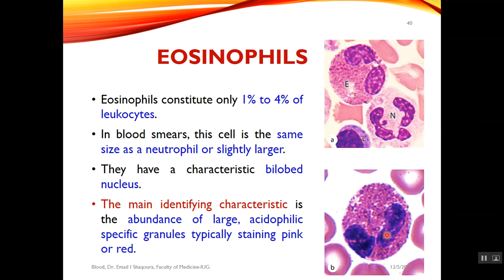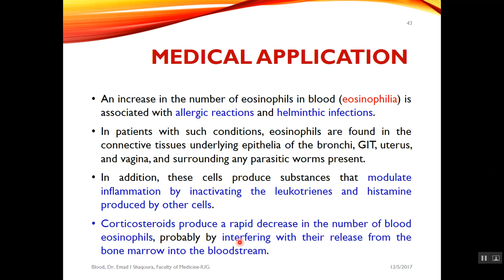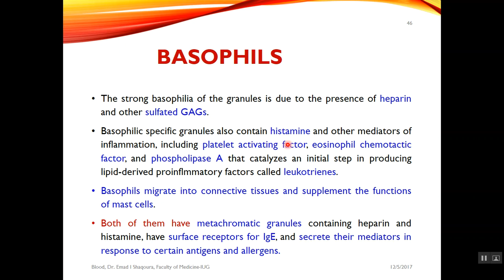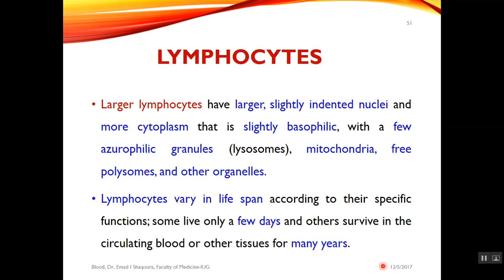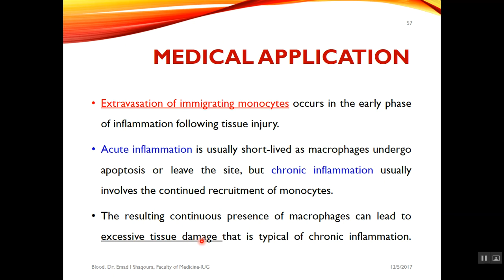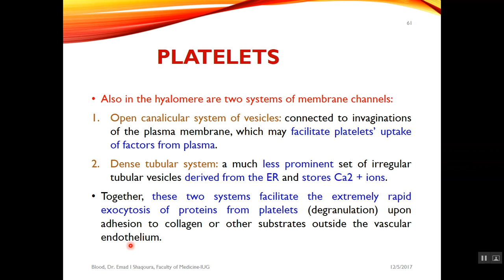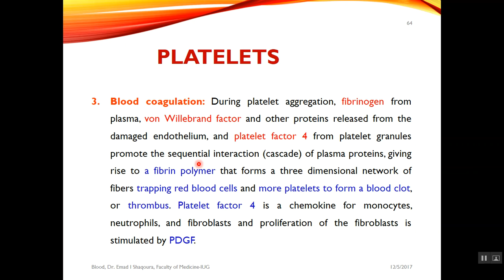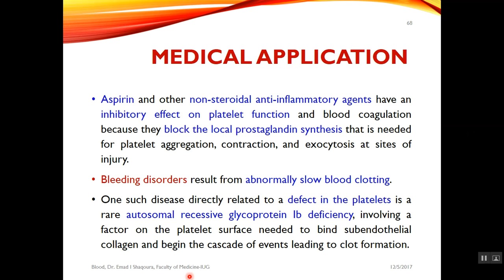Blood 2, Dr Emad I Shaqoura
Blood Histology (Part 2) for Medical Students, Dr. Emad I Shaqoura, Faculty of Medicine, Islamic University of Gaza